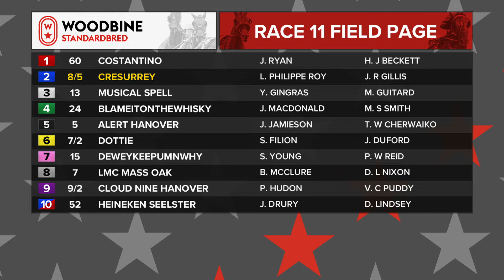Woodbine, Mohawk Park, September 25, 2018 Race 11